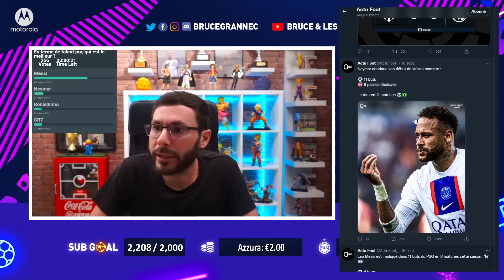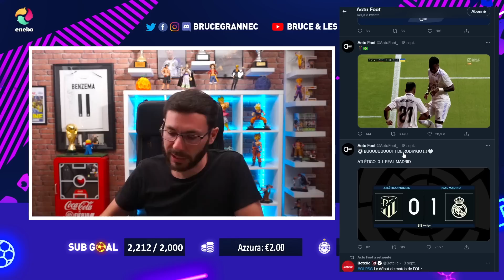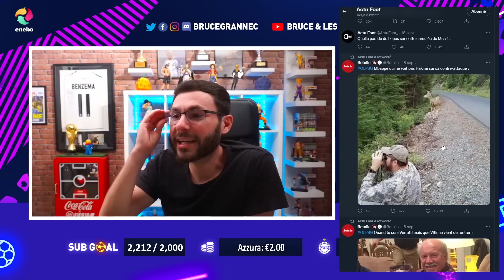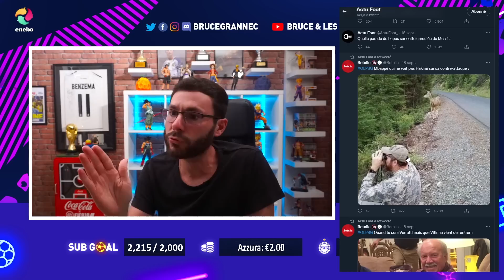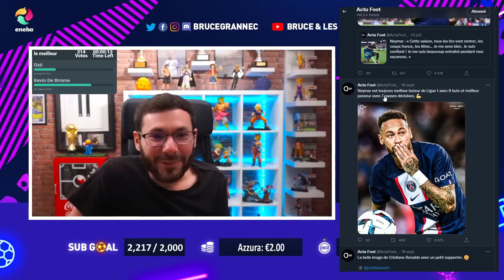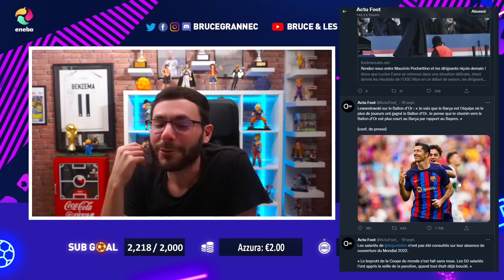⚽️ UN EQUILIBRE FRAGILE !